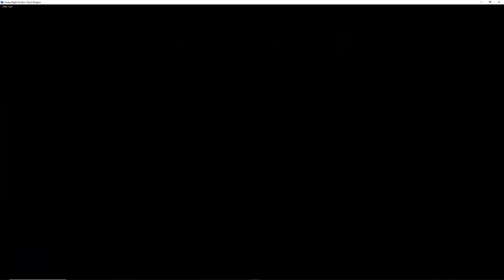fnf but bad multi key edition - boxing match 6k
yes ik its overcharted.

sorry i havent uploaded in a while, i was finishing this song up and finnaly its done. currently im just working on the sans fight (update video soonish) and guns / rush e hard difficulty. (guns will be diffrent in each difficulty)

like and sub also thats cool so do that yes
and press da bell brbrbrbrrrrrr

if ur reading then ur cool  :D